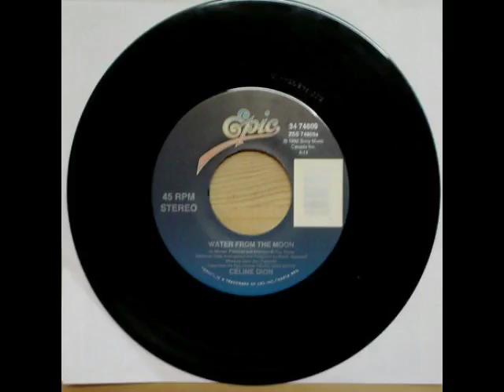Water from the moon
edited Julio Cezar